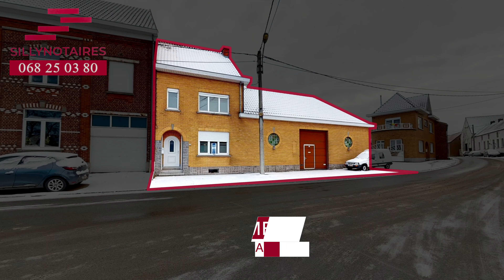Meslin -L'évêque - Maison en vente par l'étude SillyNotaires